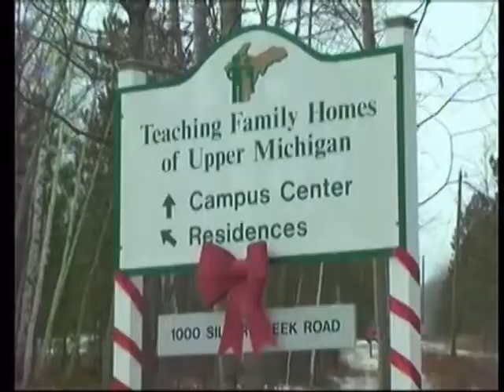Foster children recieve special delivery